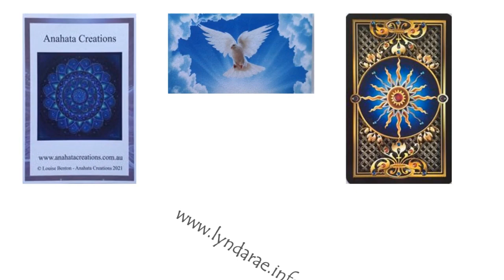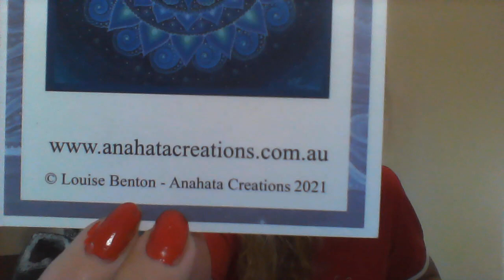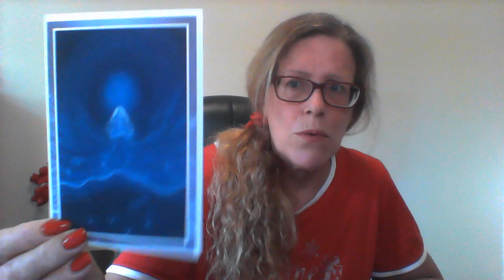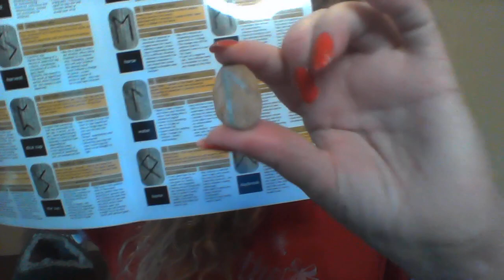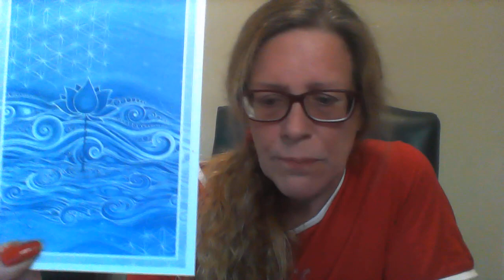TAROT Jan 9 2022- weekly global Tarot Reading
Global Tarot for the whole world - 9th Jan till 15th Jan 2022